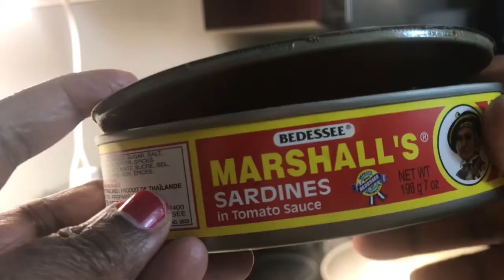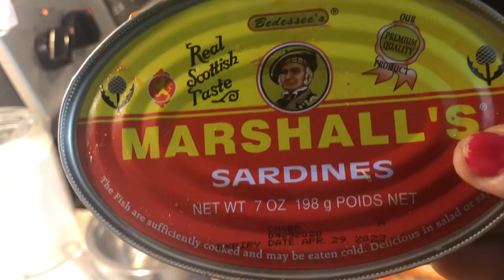MALAYSIANS like SARDINESS TIN FISH CURRY(My Mami’s favourite curry).Please SUBSCRIBE,LIKE ,SHARE.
Hama Malini  yugi Youtubeter I saw. Malaysia Mr.Vasudevan's son Mr yugendren told he like sardines Tin fish curry.  .My husband mother is malaysian.Mami also cooked this curry 40 years ago in Srilanka . Very tasty.